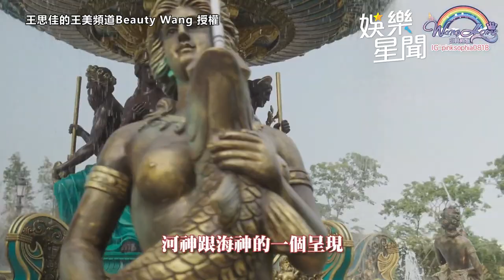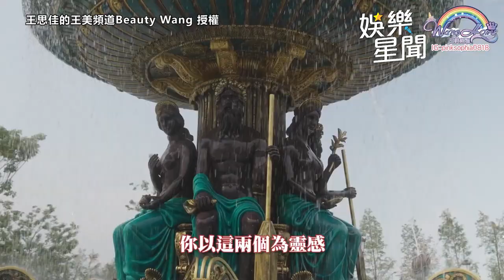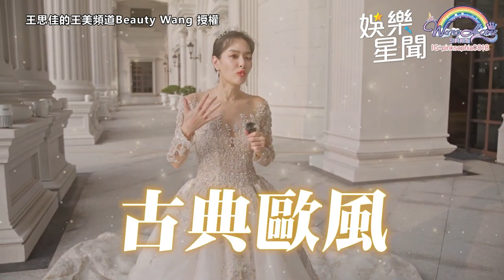王思佳開箱30億城堡如「5個足球場」！ 超美禮服換裝神還原電影場景｜娛樂星聞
@pinksophia0818  授權